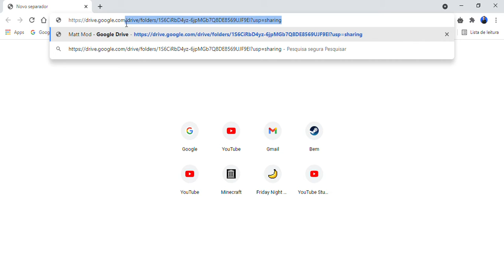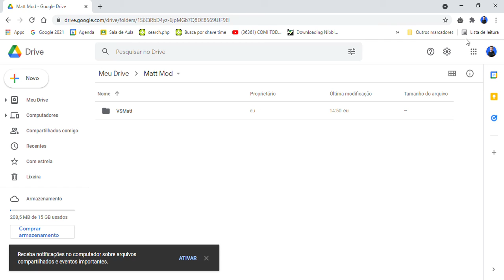Como Baixar A Primeira Versão Do Mod Do Matt!!!